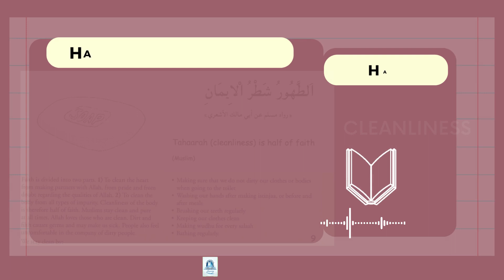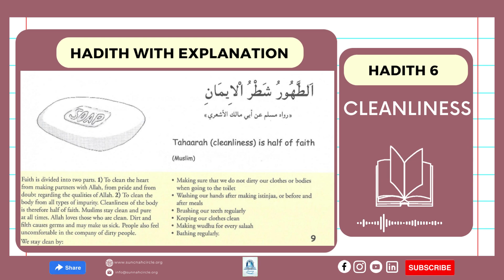Tas-heel Series with Muhammad Taqi ||Tasheelul Hadith Level 3|| Hadith 6 (Cleanliness)